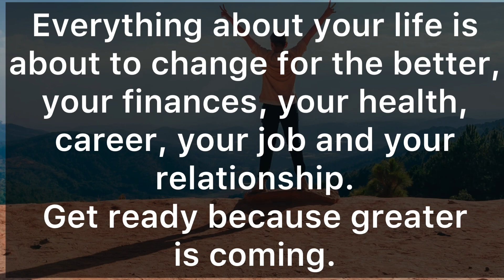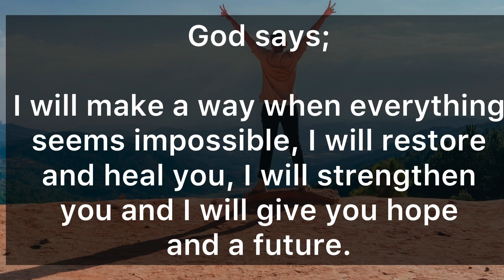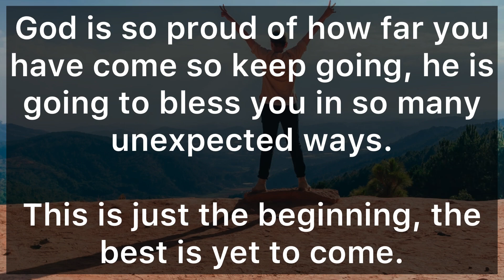💥Urgent message for you; Circumstances and seasons may shift but God is consistent ‼️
This video Includes 👇👇👇

🌟God message
🌟God’s message
🌟Jesus message
🌟Angles message
🌟Jesus message
🌟God Blessings message
🌟Godly quotes
🌟Bible quotes
🌟Bible message
🌟Quotes god
🌟Life quotes
🌟Jesus quotes
🌟Faith quotes